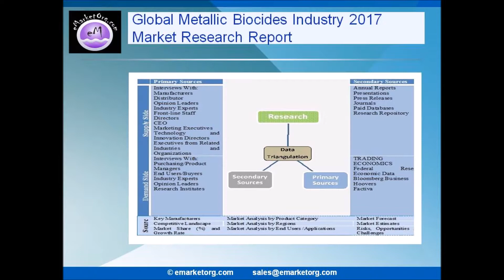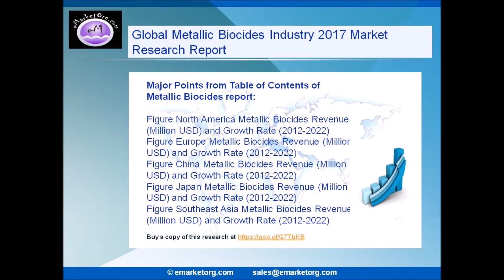Metallic Biocides Market 2022 Overview, Opportunities, Growth Impact and Demand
Metallic Biocides
The report ‘Metallic Biocides’ highlights key dynamics of Global Metallic Biocides Sheets sector. The potential of the sector has been investigated along with the key challenges. The current market scenario and future prospects of the sector has also been studied. Additionally, prime strategical activities in the market which includes product developments, mergers and acquisitions, partnerships, etc., are discussed.

Browse the Complete Metallic Biocides Market Report with comprehensive Table Of Contents @